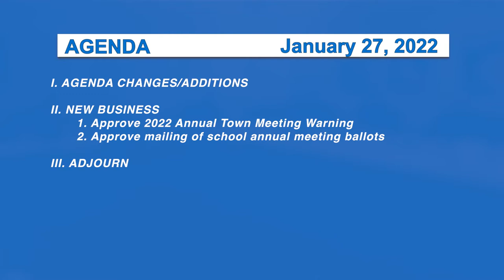Morristown Selectboard 1/27/22